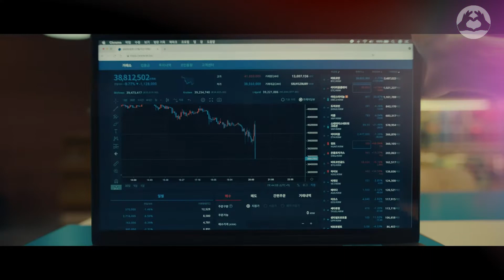TXT Х 30.02 - Together реакция Loser X Lover K POP музыкальный КЛИП [MASHUP]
Inst: saran_saranhe
TXT -  Loser X Lover X 30.02 - Заодно
Отправляйте свою реакцию на клип. Если Вам нравится моя деятельность соединять RUSpop и K-POP, то Вам точно сюда. BTS Blackpink Twice TXT (G)I-dle Red Velvet F(x) ITZY IVE Girls Generalion Stray Kids TAEMIN V AOA ждут тебя тут новые экспериментальные видео-дуэты. Прошу поддержать и помогать в развитии канала Saran Saranhe, а именно предлагать мне свои видео и песни, на которые вы хотели бы посмотреть в слиянии. LOVE